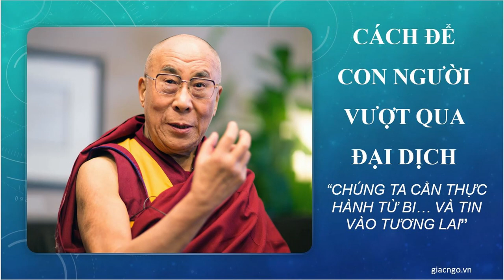Cách con người vượt qua Đại Dịch | Đức Đạt Lai Lạt Ma chia sẽ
video cùng nội dung:

Đức Đại Lai Đạt Ma Khuyên Trì Chú Phật Mẫu Tara Để Ngăn Ngừa Đại Dịch
Thực Dưỡng Level 2 | Lý Thuyết Bài 11 Phần 3 | NĂNG LƯỢNG TỪ BI HÓA GIẢI HẬN THÙ | Thích Tuệ Hải